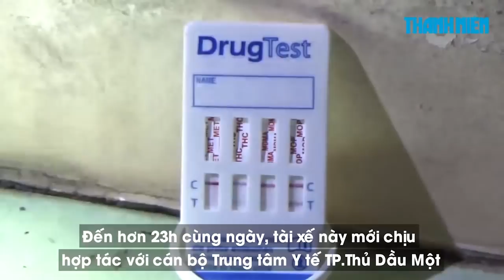Phát hiện tài xế “phê” cần sa lái xe khách phóng bạt mạng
Tối 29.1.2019, lực lượng CSGT Bình Dương đã kiểm tra phát hiện một tài xế xe khách dương tính với ma túy cần sa. Trước khi hợp tác  với lực lượng chức năng thử nhanh, tài xế này đã phóng xe bỏ chạy bạt mạng.

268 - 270 Nguyễn Đình Chiểu, Phường 6, Q.3, TP HCM